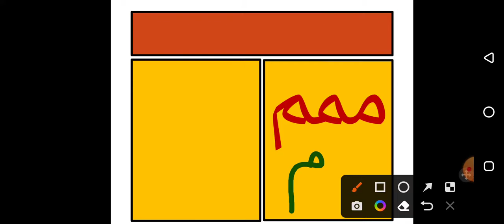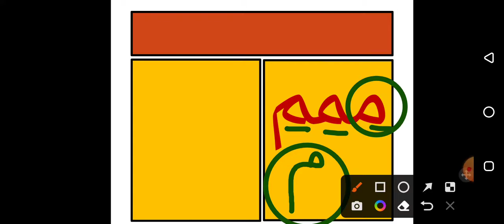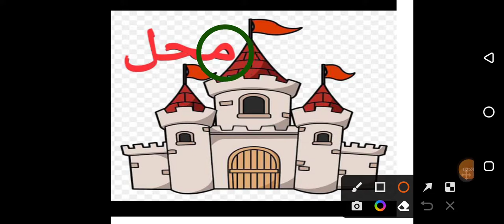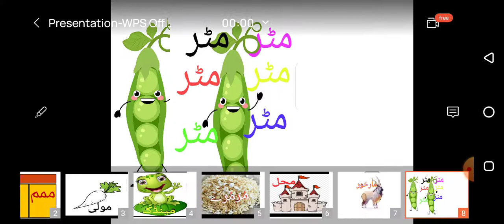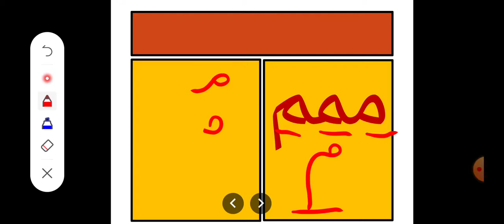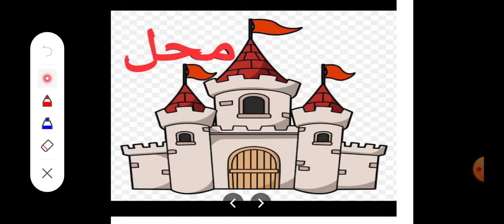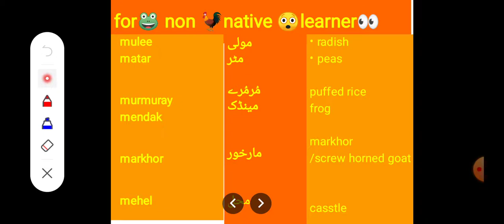phonics with letter meem م .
Introduction of letter meem م. from Urdu language.
 it's sound and four shapes.
 Pictures are also given  with starting sound of meem.
For non native learner a chart of(meemم) urdu words are given with roman Urdu and in English too.